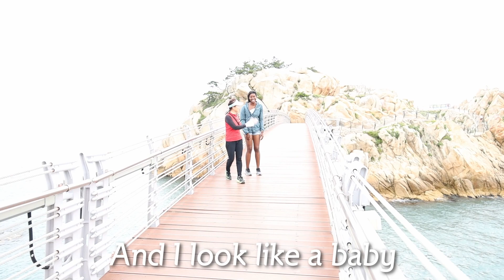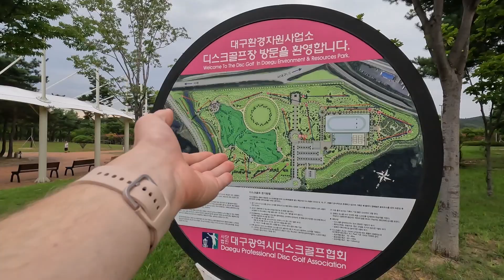Exploring Gyeongju and Ulsan | Hanbok Photoshoot, Indoor Zoo, Historic Landmarks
Hey guys,
In this video Michael and I explored Gyeongju for another day. We were hoping for sun but honestly we were lucky that we didn’t get rained out. Apparently we missed the worst rain Korea had to offer that summer. Since we are in the area of Gyeongsang Province, we decided to take a quick drive to Ulsan and Daegu as well. Be aware there are a bunch of cute animals in this video. Hope you guys enjoy it!